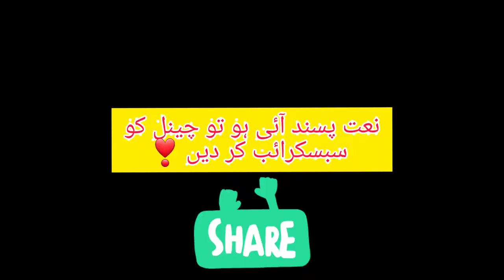Beautiful Naat Sharif copyright free | Heart touching Naat | Naat e Rasool Maqbool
Crown Star-News Hd